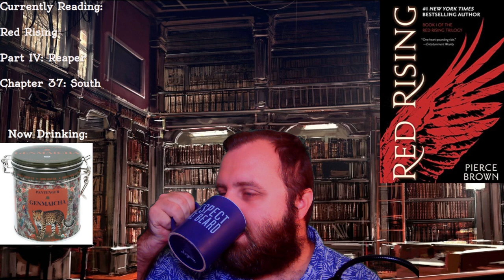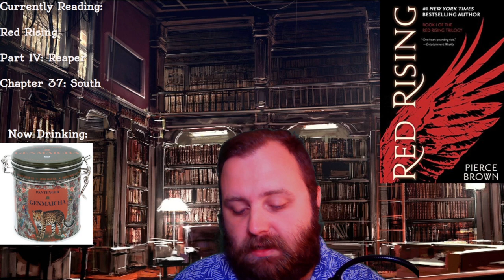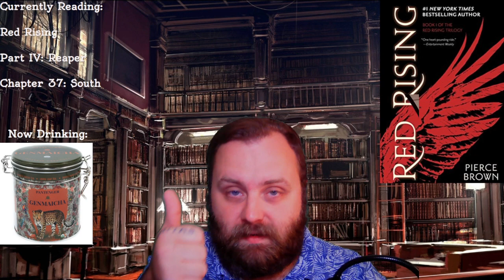Bearded Book Club: Red Rising - Part 14